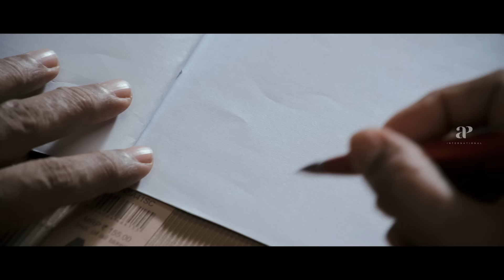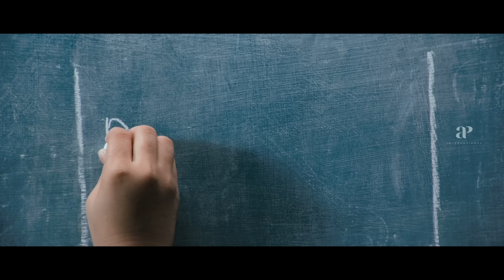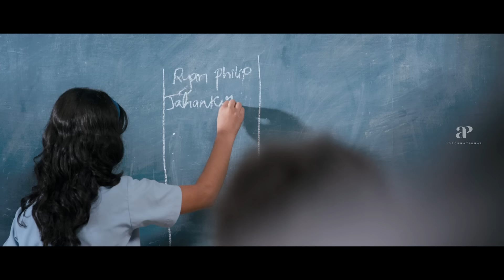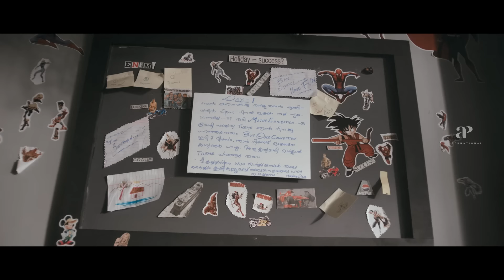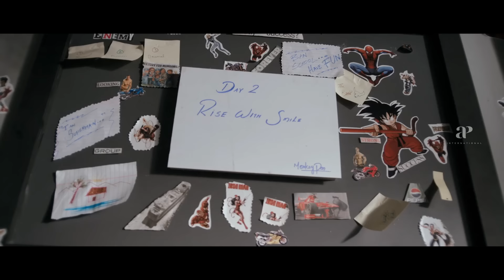Philips and the Monkey Pen Movie | Catch Sanoop showcasing his radio jockey skills! | Jayasurya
Catch Sanoop showcasing his radio jockey skills! Philips and the Monkey Pen is a 2013 Indian Malayalam language children's film written by Rojin Thomas and directed by Rojin Thomas and Shanil Muhammed. The film revolves around a ten-year-old called Ryan Philip (Sanoop Santhosh) and his adventures with a magical pen called the Monkey Pen. The film was produced by Vijay Babu and actress Sandra Thomas under Friday Film House banner.

Movie Credits :

Directed by : Rojin Thomas , Shanil Muhammed
Written by : Rojin Thomas
Story by : Shanil Muhammed
Produced by : Sandra Thomas , Vijay Babu
Starring : Sanoop Santhosh , Jayasurya , Remya Nambeesan , Vijay Babu
Cinematography : Neil D'Cunha
Edited by : Prejish Prakash
Music by : Rahul Subrahmaniam The film stars Sanoop Santhosh, Jayasurya and Remya Nambeesan